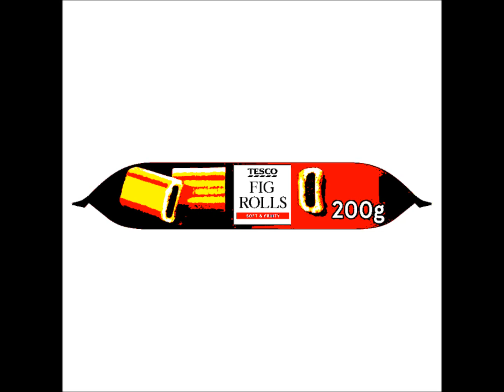0 Ib Ant